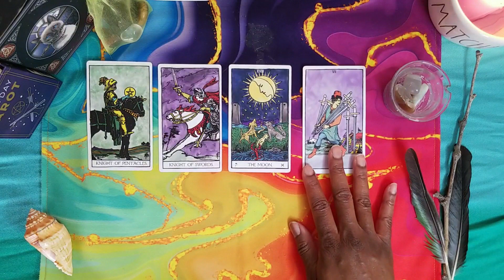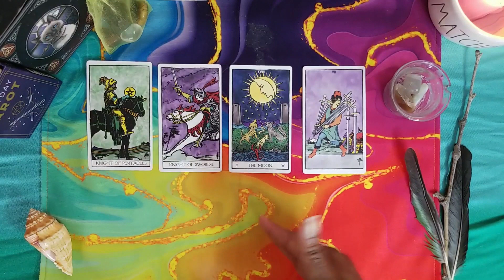👀 Urgent Money Message 👀 Aquarius Tarot Card Reader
Here's the truth about what's going on with your money! -Shon

~Includes 1 Personal Reading Per Month
~LIVE Card of the Week Vibe Check
~Every Meditation & Activation I've Ever Created
~Special Offers on Personal Readings Not Available to the Public
~Staying in receiving mode

• Thank y'all so much for being here! •
♥️🙏 Shon

Next: This Message Was Meant to Find You By Tonight Spirit Guide Reading

𝑷𝒆𝒓𝒔𝒐𝒏𝒂𝒍 𝑹𝒆𝒂𝒅𝒊𝒏𝒈𝒔 𝒇𝒓𝒐𝒎 𝑪𝒆𝒍𝒕𝒊𝒄 𝑭𝒂𝒊𝒓𝒚 𝑻𝒂𝒓𝒐𝒕

ABOUT
_Sun: ♒   ASC: ♋   Moon: ♌ ...with Jupiter in Pisces_

I make 100% of my income through my artistic talents & spiritual gifts.. As a professional artist and long-time small business owner my content focuses on helping you with your career advancement, business development, and, of course, money mindset!

About

I'm a professional actor and solopreneur client-based business owner who specializes in career and business development. My content is especially helpful for established and aspiring entrepreneurs and independent artists.

☀️ Aquarius
🌙 Leo
🌄 Cancer
...with Jupiter in Pisces

Aquarius Tarot, Cancer Tarot, Leo Tarot, GenY Tarot, GenX Tarot Card Reader, Gen X Mindset Coach